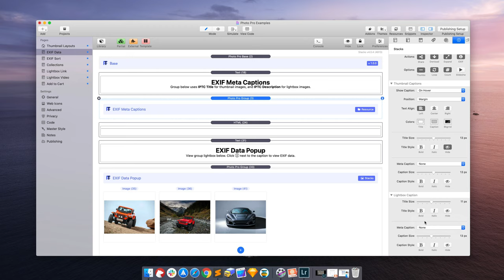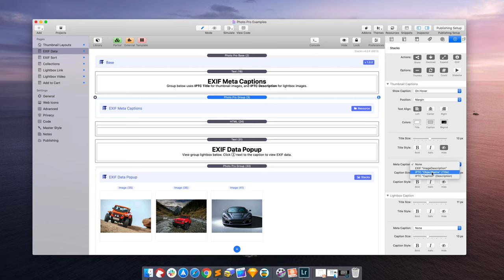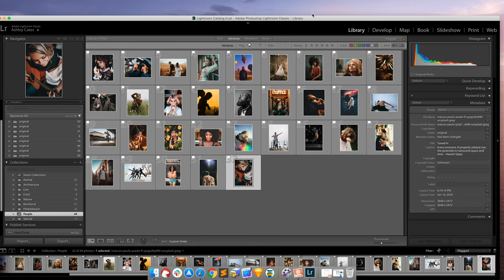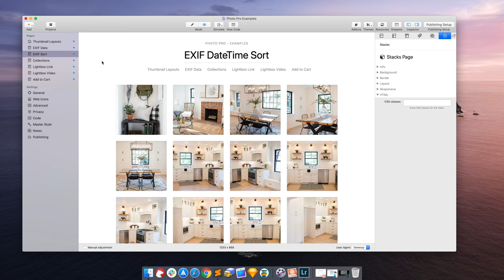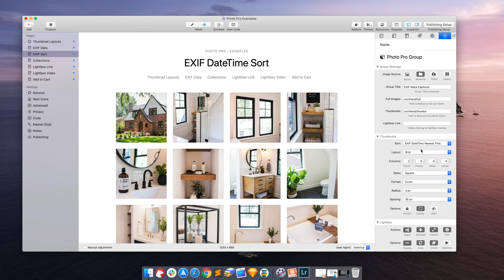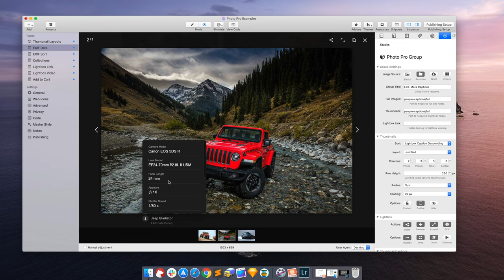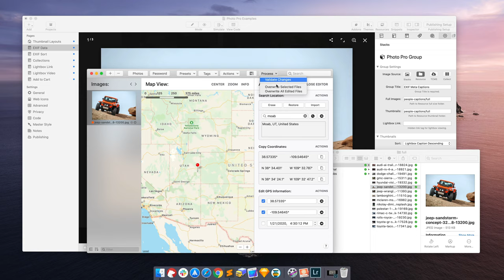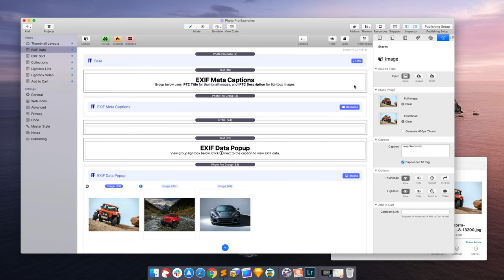Photo Pro: Meta Data overview.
Optionally choose an image meta tag for image thumbnail captions, even a different meta tag for lightbox captions as well. For example, image Titles you add in Lightroom can be used for thumbnails, and image Captions you add in Lightroom can be used for the lightbox.

Optionally show an info button next to lightbox image captions to reveal meta data. Clicking the info icon will show a list of data points in a nice popup. Popular EXIF, Lightroom, and Apple Photos data will be shown. EXIF GPS data even generates a google map link 😱